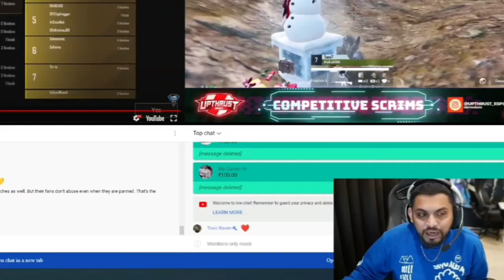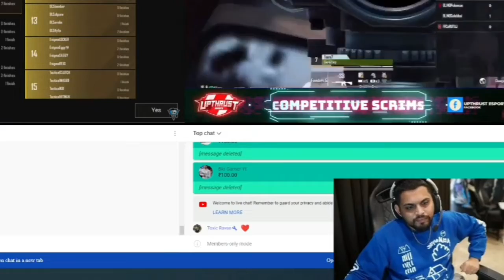coach owner goldi playing tournament what happened tx scout team sumsung A50, A20, j7, j2 A10, j5